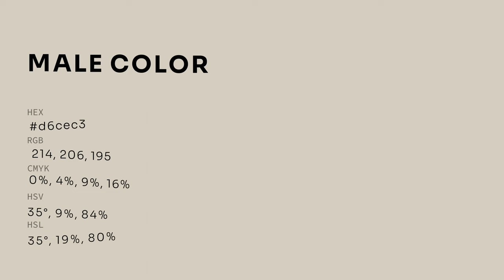Male color d6cec3 hex color - Grey color - Cool color d6cec3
What color is Male ? d6cec3 hex color - Grey color - Cool color d6cec3

Hex d6cec3 Color Code is also known as Male color.